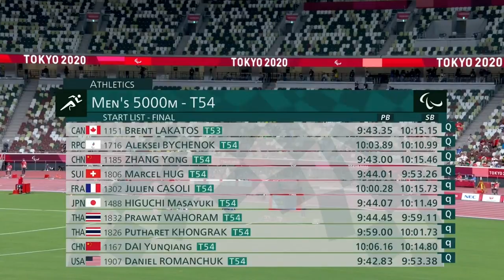Five Thousand Metres of Greatness 🔥 | Men's 5000m - T53/T54 Final | Tokyo 2020 Paralympics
Gold: Marcel Hug
Silver: Brent Lakatos
Bronze: Putharet Khongrak